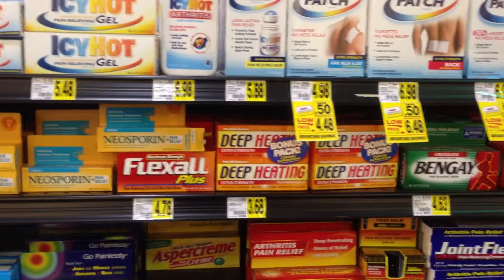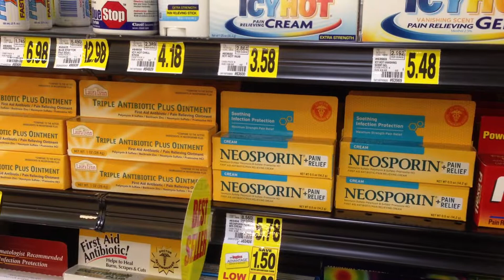Medicine without tamper proof seal?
This was a shock to me that you can get medicine off the shelf that you put onto your open wounds that has had no tamper proof packaging WHAT SO EVER !!!